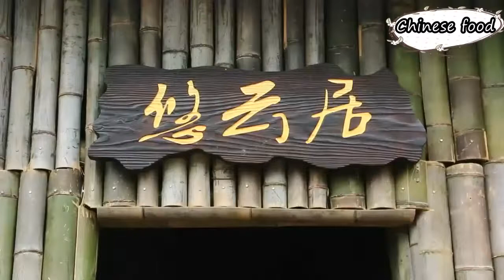Sichuan Style Pickled Cabbage and Fish Pot,Each piece tastes good enough to make your mouth water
Welcome to the China Food Channel, where you can find Chinese food tutorials and production methods.
Chinese food